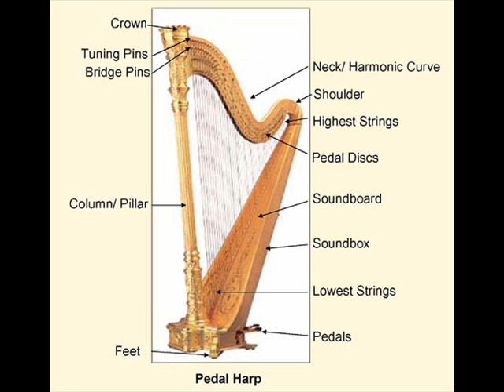Ymadawiad y Brenin, from 'Telynor Llys a Chastell'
A grade-5 (ABRSM) piece of harp music played by me with L&H Chicago Concert Grand at home~ =)